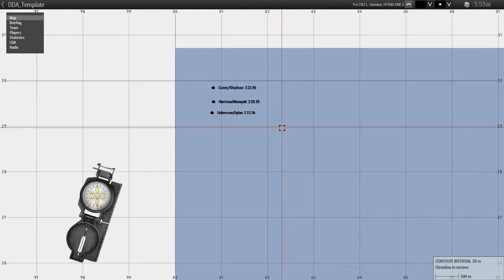(2-5SFG) Alpha Team Training (Time-Trial #2)